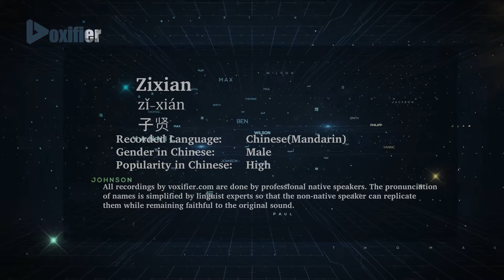How to Pronunce Zixian (Zǐ-Xián, 子贤) in Chinese (Mandarin) - Voxifier.com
This is the Chinese (Mandarin) pronunciation, gender, and phonetics recording of the name Zixian (子贤, Zǐ-Xián). The same name may exist in other languages with different pronunciations. Check the meaning of name along with other possible pronunciations or similar names for free Voxifier uses the help of expert linguists to simplify pronunciations by replacing some special sounds with sounds more commonly available across all languages.